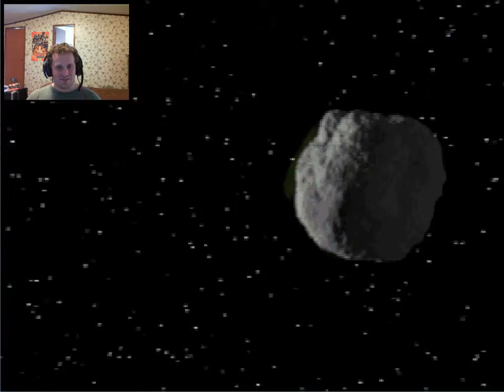The Dig Part 2